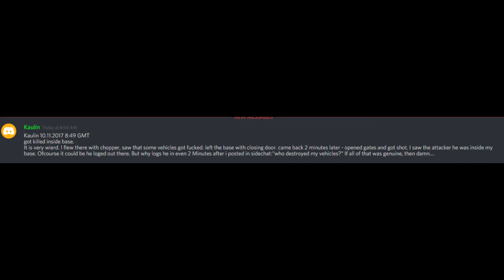Dayz The End